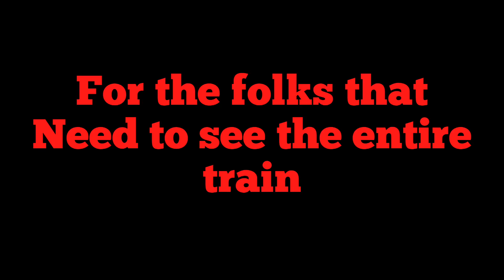Norfolk Southern at Nickajack lake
Norfolk Southern train out of Chattanooga bound for Huntsville, Al January 2020.